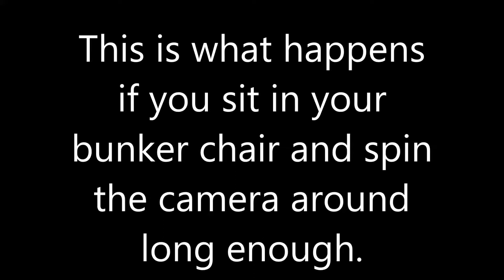Grand Theft Auto Online Floating Chair Bug